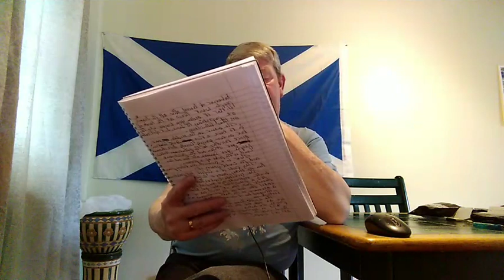Indytruckdavy​ - 17.5.21 - Review of the weekends news.